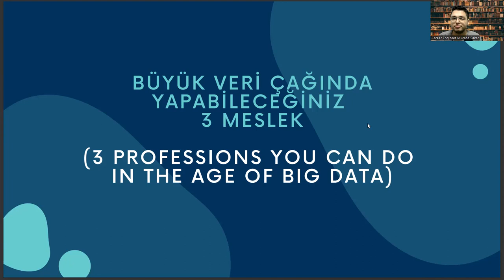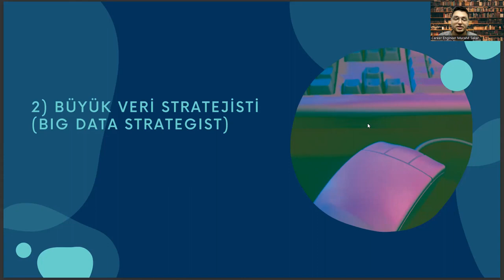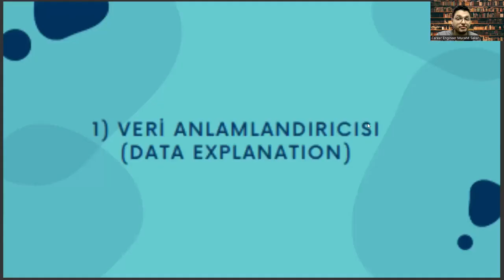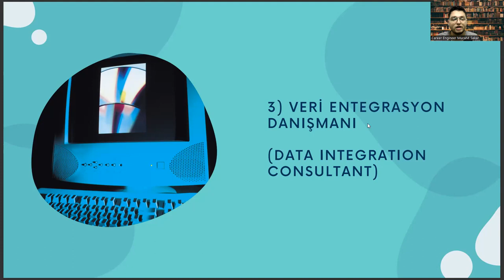Tarım Teknolojisi Mezunlarının Büyük Veri Çağında Sahip Olabileceği 3 Meslek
yök atlas,
sağlık kurumları işletmeciliği,
2 yıllık açıköğretim bölümleri,
2 yıllık açıköğretim bölümleri,
sivil hava ulaştırma işletmeciliği,
ösym giriş,
yök atlas,
sağlık kurumları işletmeciliği,
2 yıllık açıköğretim bölümleri,
2 yıllık açıköğretim bölümleri,
ösym giriş,
yök atlas,
sağlık kurumları işletmeciliği,
2 yıllık açıköğretim bölümleri,
2 yıllık açıköğretim bölümleri,
ösym giriş,
yök atlas,
sağlık kurumları işletmeciliği,
2 yıllık açıköğretim bölümleri,
2 yıllık açıköğretim bölümleri,
ösym giriş,
yök atlas,
sağlık kurumları işletmeciliği,
2 yıllık açıköğretim bölümleri,
2 yıllık açıköğretim bölümleri,
ösym giriş,
yök atlas,
sağlık kurumları işletmeciliği,
2 yıllık açıköğretim bölümleri,
2 yıllık açıköğretim bölümleri,
ösym giriş,